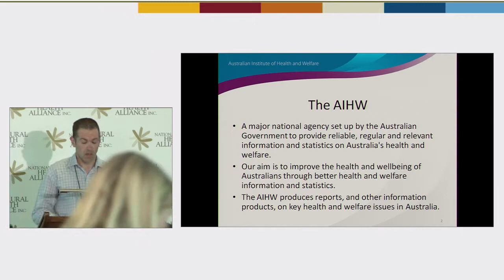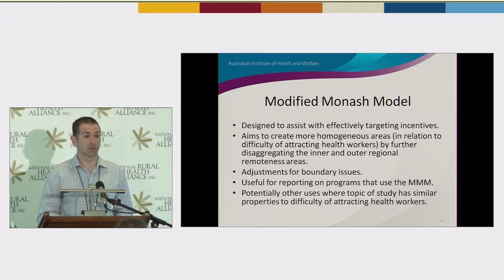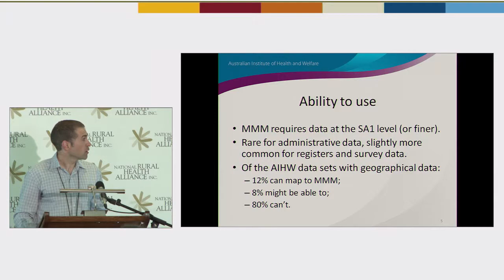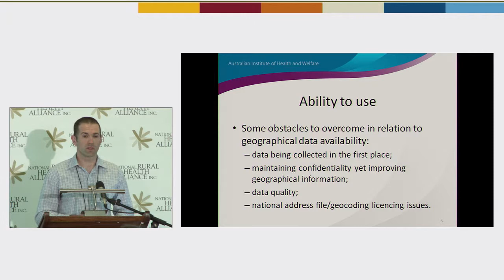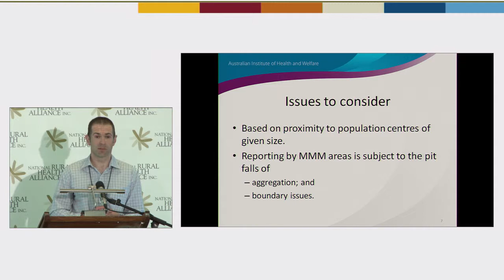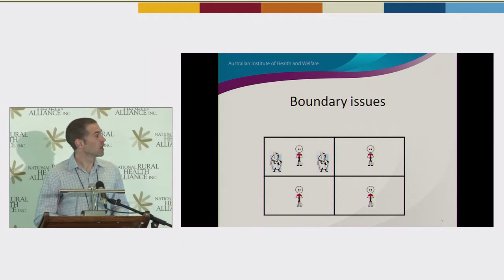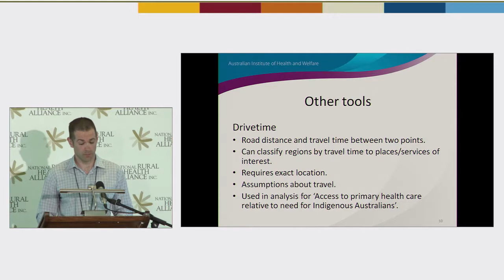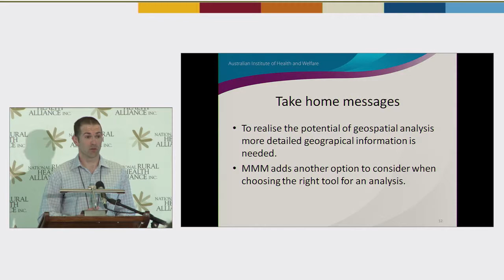Modified Monash - David Whitelaw - Australian Institute of Health and Welfare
Getting to know Modified Monash - A National Rural Health Alliance hosted information session on the Department of Health's new remoteness classification system.

David Whitelaw, Statistical Advisor, Australian Institute of Health and Welfare
AIHW’s thoughts on use of Modified Monash